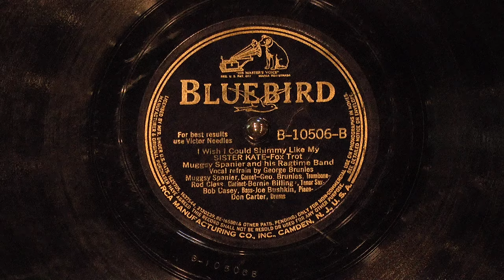Classic "I Wish I Could Shimmy Like My Sister Kate" by Muggsy Spanier and his Ragtime Band, 1939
Here's a fun, eager bit from jazz cornet star Muggsy Spanier, George Brunies, and ensemble.  Recorded November 10, 1939 for RCA Victor sublabel Bluebird, disc B-10506 [and later reissued on RCA Victor/HMV], "I Wish I Could Shimmy Like My Sister Kate", written by New Orleans jazz pioneer Armand J. Piron.

This version and Bunk Johnson's cover are two of the best made in the 1940s trad-jazz/Dixieland revival.

While the shellac surface isn't silent, there's not too much surface noise, and the recording comes through nicely.  Muggsy Spanier does a nice job as always on this early Dixieland Revival record.